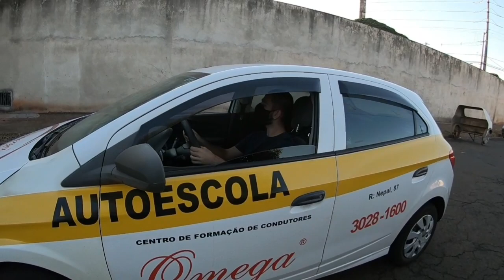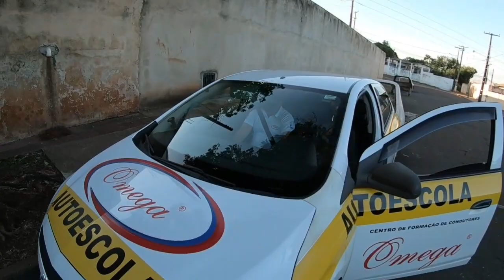Aula de Baliza - Baliza passo a passo, Balizando, várias balizas🚘✅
olá pessoal esse vídeo tem várias balizas, alunos em seus treinos de Baliza, confere ai TMJ.